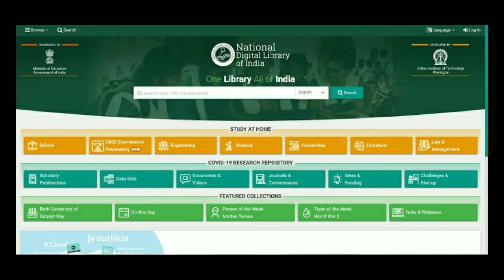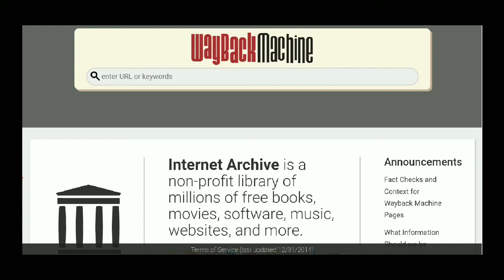Free Online Tools for Students | Best Apps and Sites | Free Online Study Material 2020.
ABOUT THIS VIDEO:
In this video you will know about free online resources, free websites to learn from. These resources will help PHD, Undergraduates and Postgraduate Degree Holders.